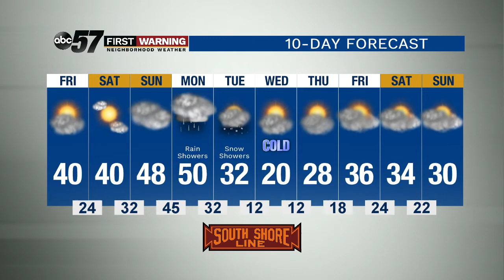The Aleutian Low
The most fascinating part of weather to me is how it's all connected. A weather phenomena thousands of miles away can have a big impact on seasonal weather.